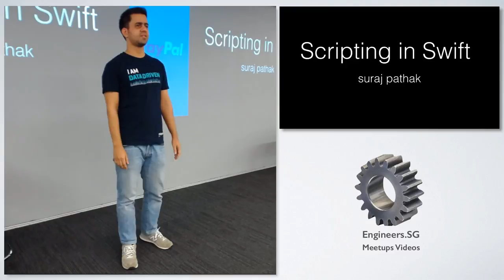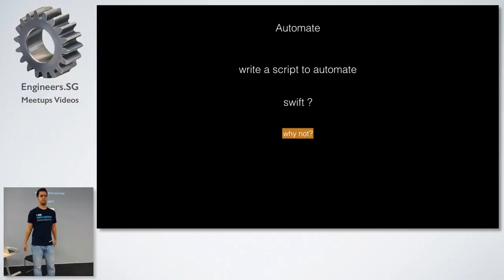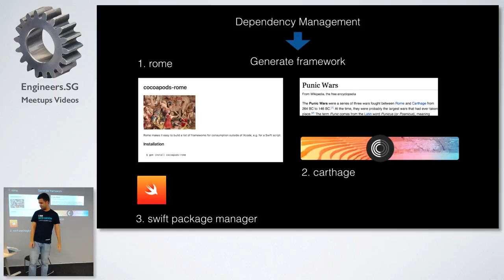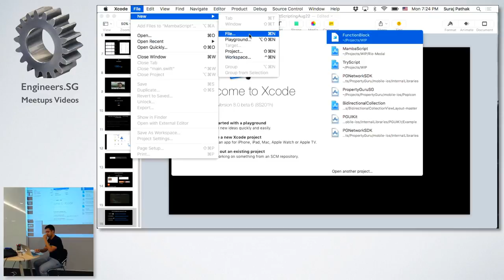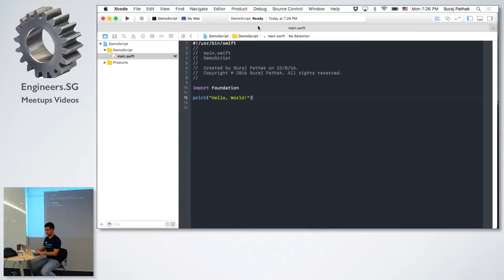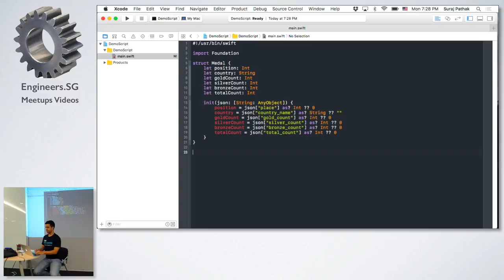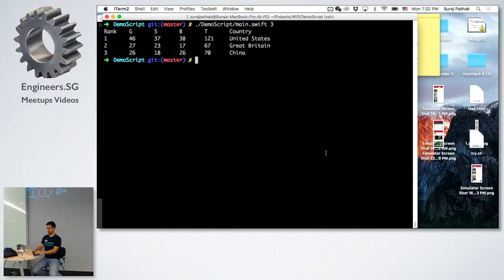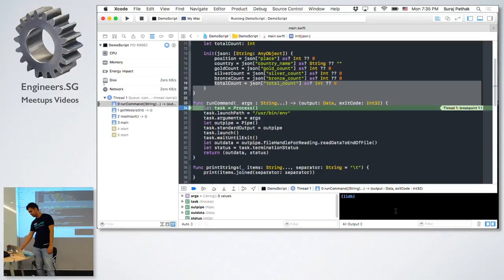Scripting in Swift - iOS Dev Scout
Speaker: Suraj Pathak